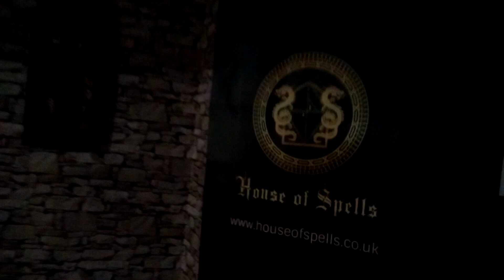Loja com itens de Stranger Things, Game of thrones e Harry Potter em Londres